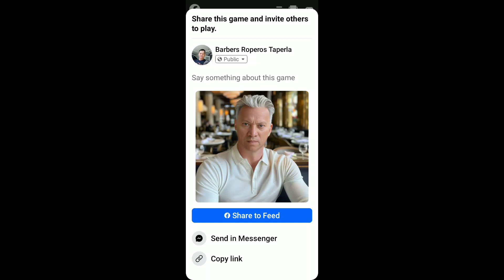Squid soap with vegetable gulay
icb mix vlog